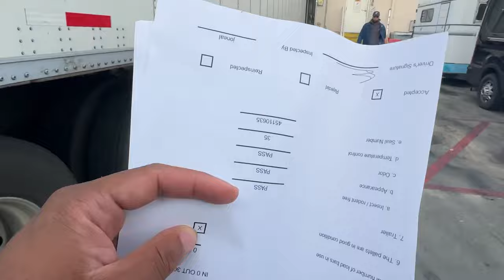MARTEN TRANSPORT Gave us 1K Miles🚨 as TEAM DRIVERS- WORST WEEK EVERRRRR